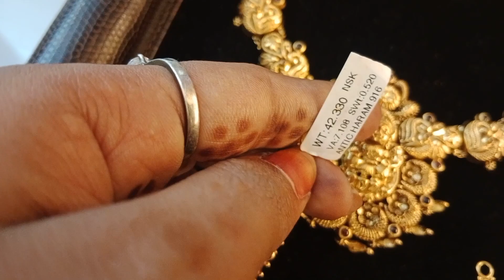gold antique jewellery collection❤️‍🔥Nsk thangamaligai🤩lesswastage#goldjewellery#thalichain#marriage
Shop address:
Nsk thangamaligai chengalpattu